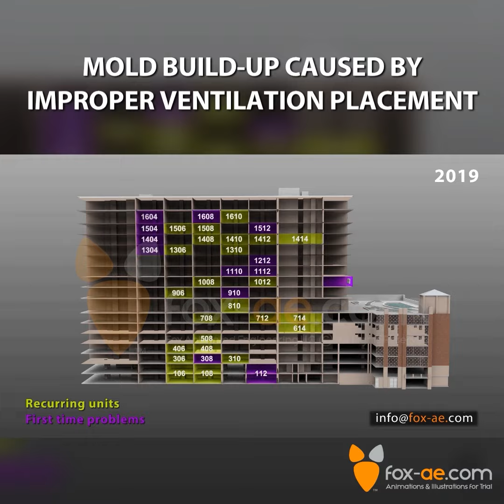Mold in Apartments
This animation tells the story of how dozens of units in an apartment complex became contaminated with mold. It began with the inner units and spread outward.

The central units with the least airflow were more likely to be contaminated because this disgusting mold was an unfortunate result of a lack of airflow.

The animation walks the viewer through the problem and the vast amount of units infected by the mold.